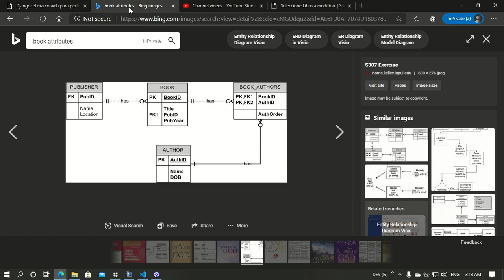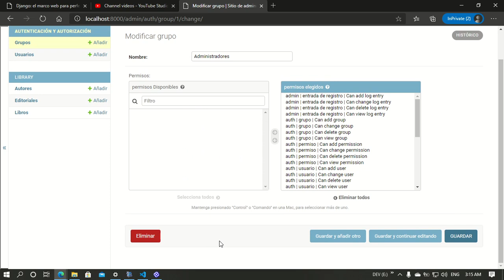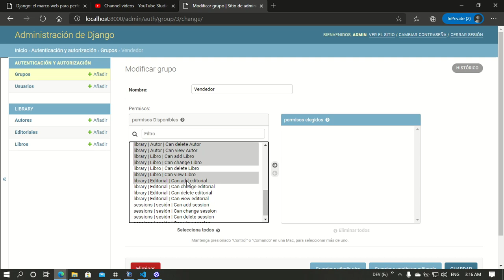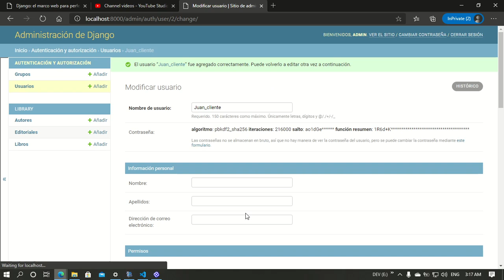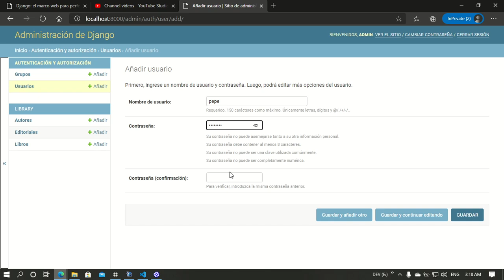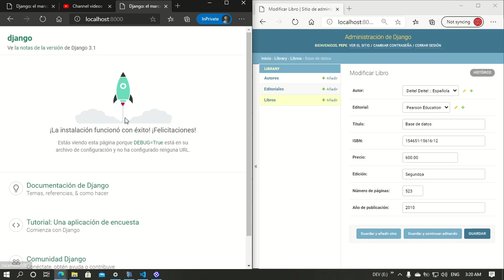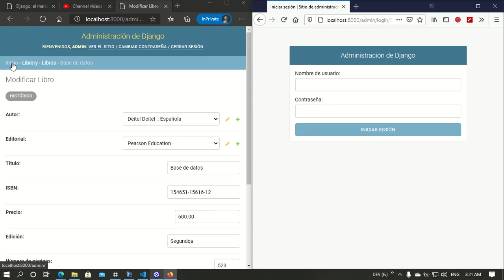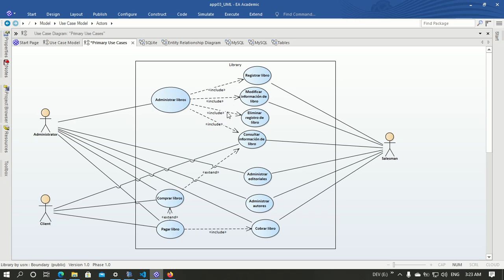12. AMSI. Asignación de grupos y permisos.